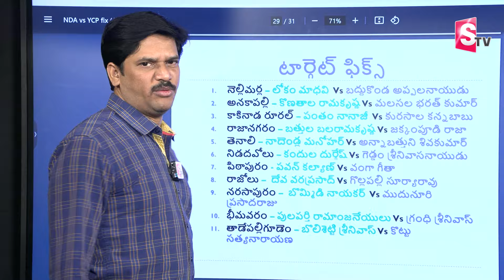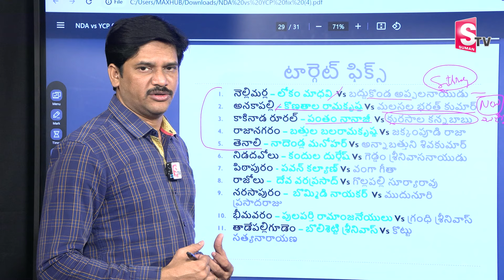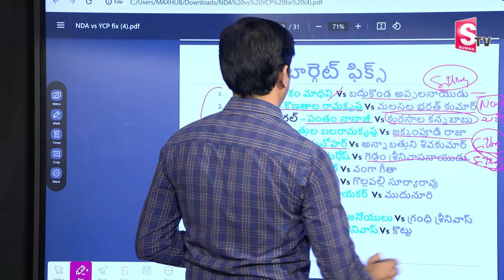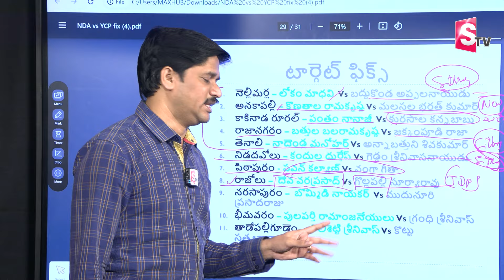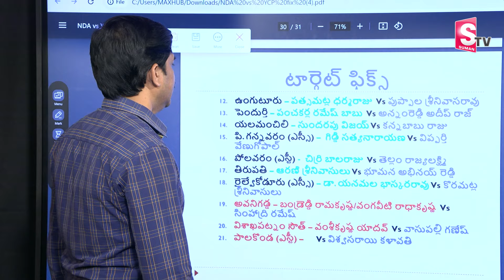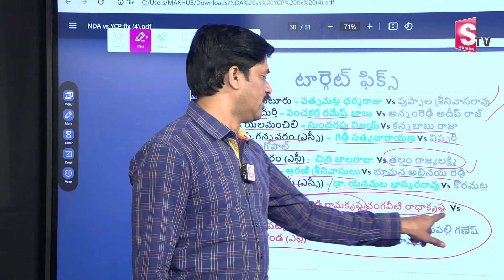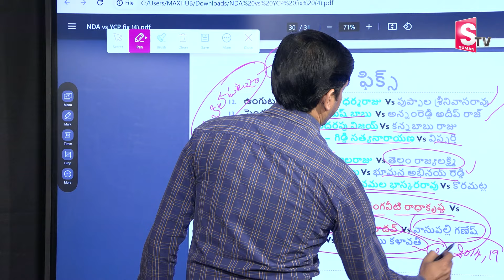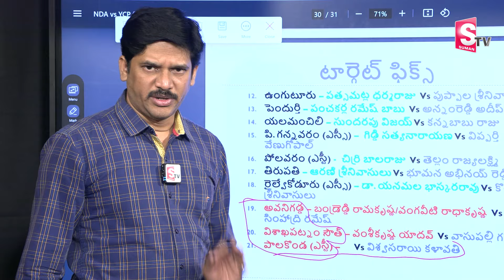జనసేన 18 vs వైసీపీ 18 ఇదికదా అసలైన పొలిటికల్ ఫైట్ |Pawan Kalyan | YS Jagan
Watch►జనసేన 18 vs వైసీపీ 18 ఇదికదా అసలైన పొలిటికల్ ఫైట్ |Pawan Kalyan | YS Jagan | @sumantvpithapuram